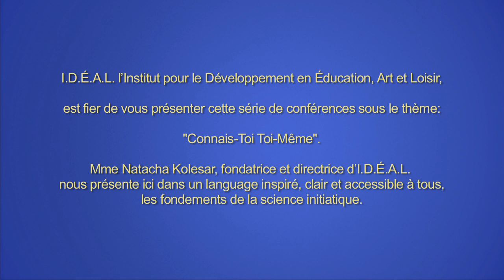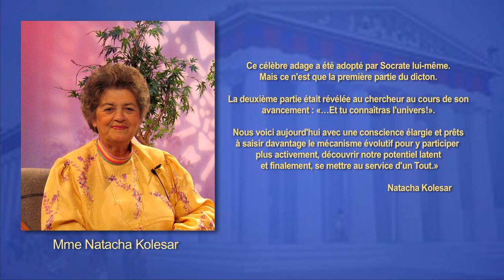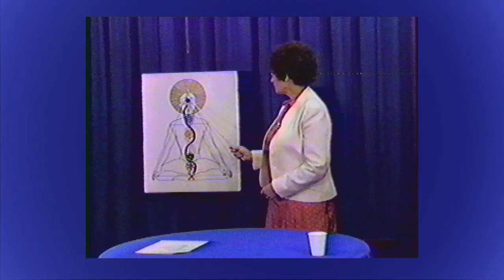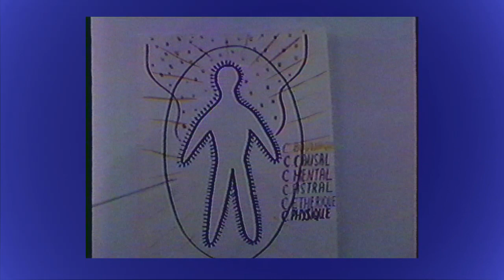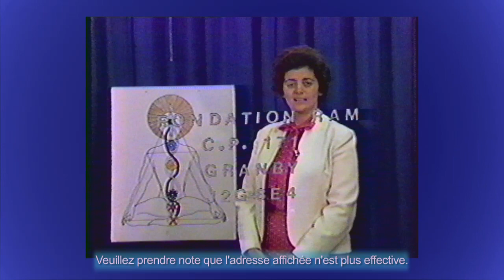Soeur Natacha nous présente ici : L'homme est un microcosme.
Mme Natacha Kolesar. 'Connais-Toi Toi Même', une série de conférences sur la science initiatique données au début des années 80 à Granby, Québec, Canada, par la fondatrice d' I.D.E.A.L Society.